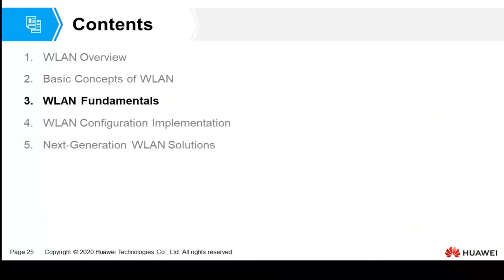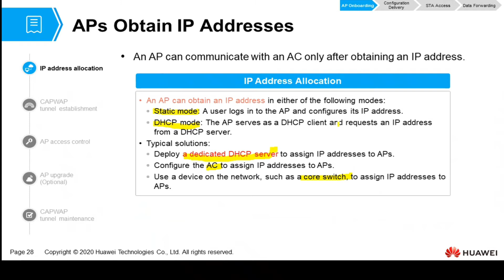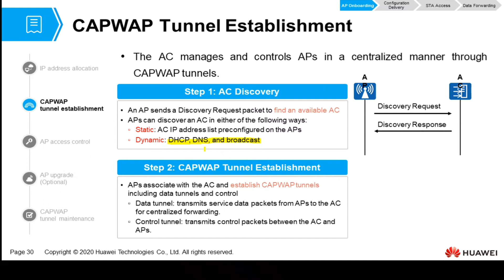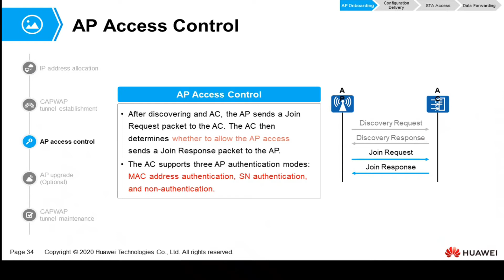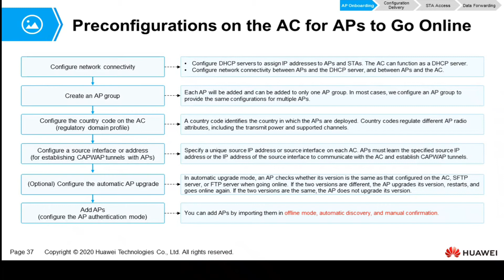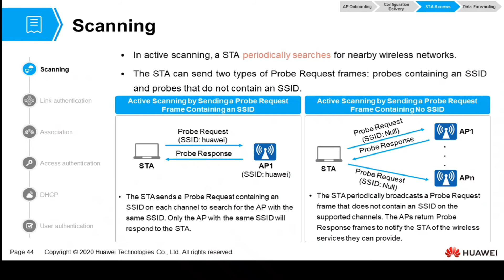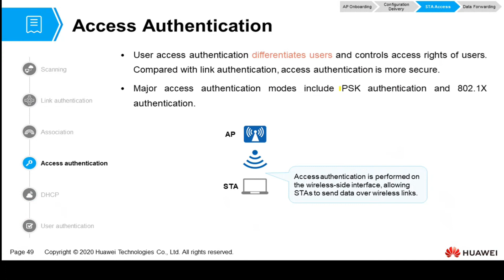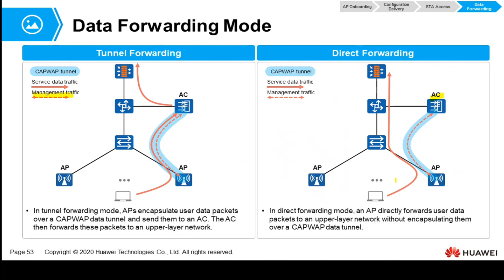WLAN Overview Part 02 - HCIA Datacom Training Lessons بالعربي